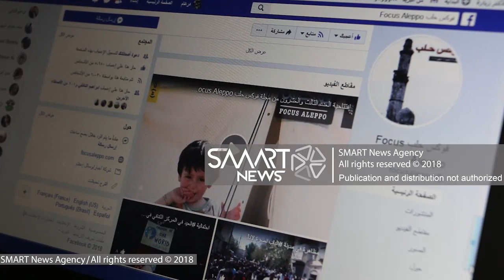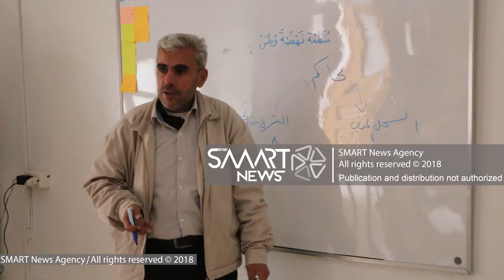ناشط إعلامي يروي قصة اعتقاله لدى "تحرير الشام" غرب حلب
يروي الناشط الإعلامي "ضرغام الحمادي" القاطن في مدينة الأتارب قرب حلب شمالي سوريا، قصة اعتقاله من قبل "هيئة تحرير الشام" وبعض الصعوبات التي تواجه الإعلاميين في الشمال السوري.

وقال "ضرغام" السبت 29 كانون الأول 2018، إن "تحرير الشام" احتجزته 27 يوما بعد أن كان يعمل على تغطية أوضاع النازحين في أحد المخيمات، ليكتشف بعدها أن المخيم يضم نساء سوريات لديهن أطفال مجهولي النسب، بسبب تزويجهن لعناصر من جنسيات أجنبية، الأمر الذي أدى لاعتقاله من قبل "الهيئة".

وسبق أن اعتقلت "الهيئة"، مدرسين وطلابا، و ناشطين مدنيين، و إعلاميين، إضافة لأعضاء من الحكومة السورية المؤقتة، بتهم مختلفة.